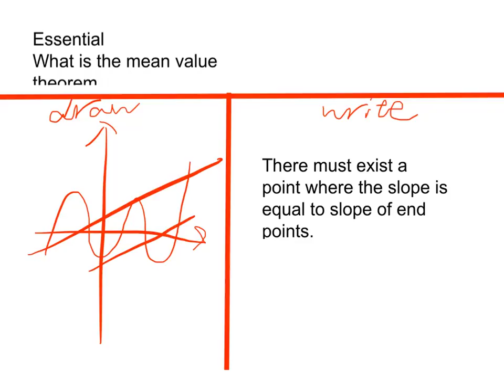Made with Explain Everything